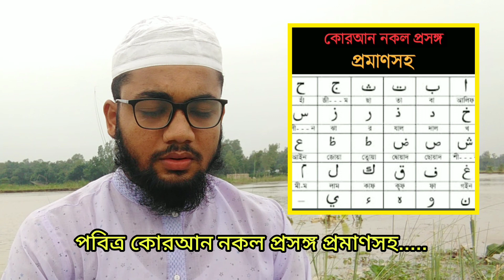পবিত্র কোরআন নিয়ে মিথ্যাচার | আসাদ নূরের মিথ্যাচার প্রমাণসহ